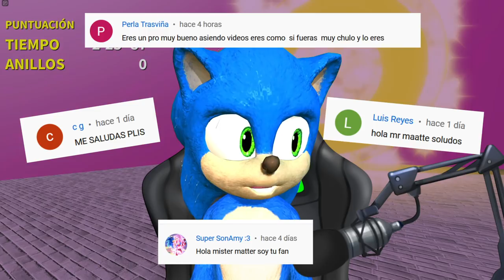🎥 Sonic La Pelicula Es Youtuber De Roblox Por Un Dia ❗ Y Los Mejores Juegos De Sonic ❗